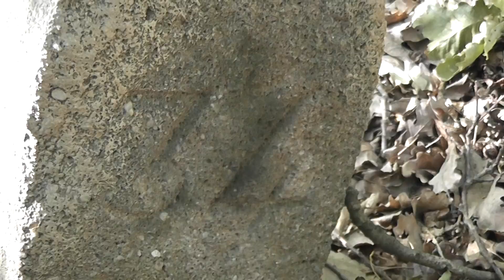Kövek, romok a Kevély-hegycsoporton, 120825-002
Maradványok a Kevély-hegyen, kövek, romok, Pilisborosjenő közelében.